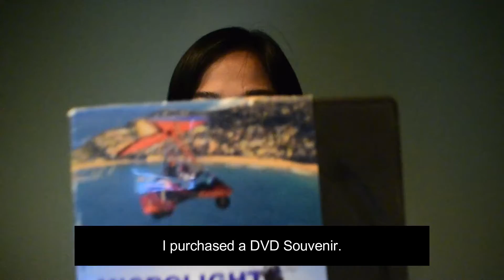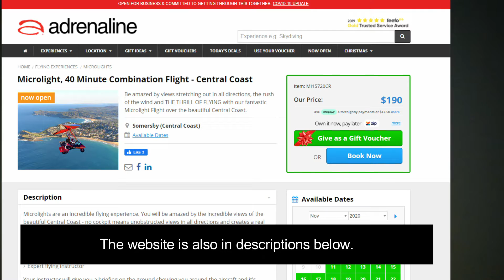MICROLIGHT ADVENTURES - CENTRAL COAST, AUSTRALIA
My flight over The Central Coast. Definitely an adventure I will never forget.
Location: Somersby Airfield 89 Lackersteens Road, Somersby NSW.